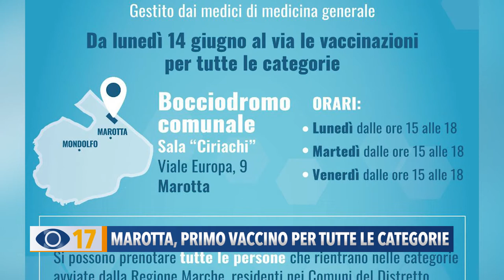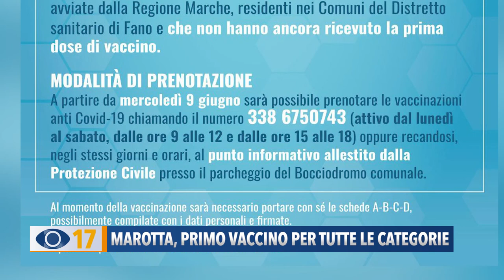Marotta, primo vaccino per tutte le categorie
A Marotta, dopo i vaccini agli over 60, sono partite le prenotazioni per tutte le altre categorie.